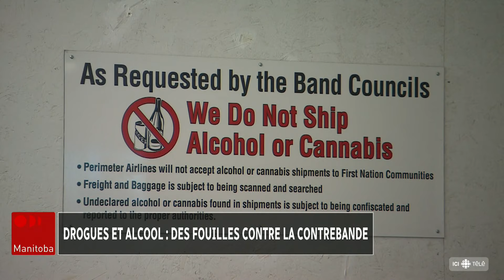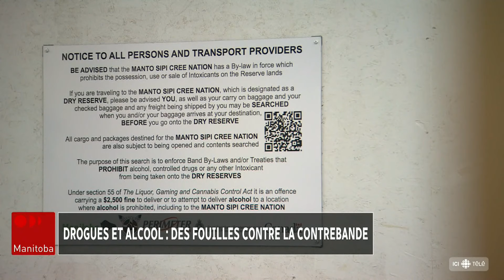Des fouilles anti-drogues aux aérogares pour lutter contre la contrebande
L'organisme Manitoba Keewatinowi Okimakanak (MKO) annonce la création d'un partenariat pour lutter contre la contrebande des drogues et d'alcool. Un avis de fouille a été placé à l’aérogare de la compagnie Perimeter Aviation à Winnipeg, pour informer les passagers que leurs bagages pourraient être scrutés. Cette initiative impliquant la Nation crie Manto Sipi et la Gendarmerie royale du Canada, a reçu l'appui du gouvernement provincial.